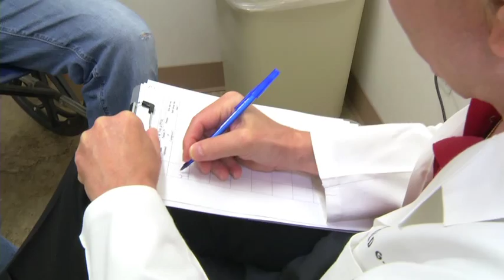Harold Koenig on Medicine, Religion, and Health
Harold Koenig, MD, author of Medicine, Religion, and Health, introduces us to some of the major themes and big questions raised in his book. Like all the books in the Templeton Science and Religion series, it's a great introduction to a fascinating scientific field of study. The book is available for sale from major book retailers like Amazon or Barnes & Noble, or from the publisher, Templeton Press.